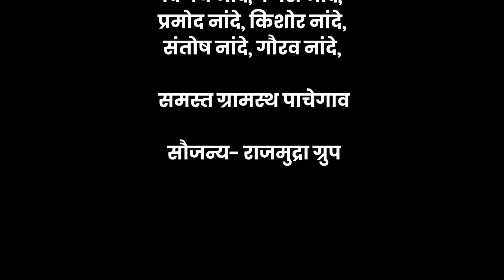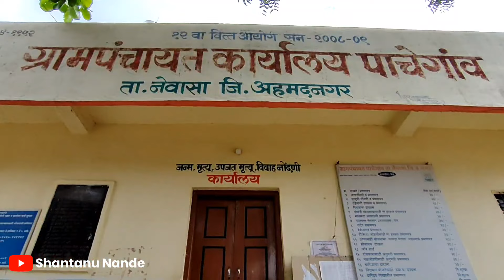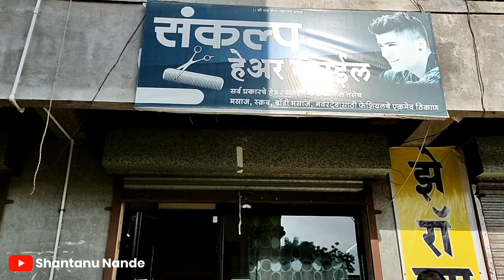गाव - एक स्वर्गरूपी जीवन || पाचेगाव एक शानदार गाव | Musical Documentary | @Shantanu Nande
नमस्कार 🙏 मित्रांनो मी Shantanu Nande तुमच्या सर्वांचे स्वागत💐 माझ्या या Youtube channel वरती

Most credit 👇

राहुल आढाव, प्रसाद नांदे शंतनु नांदे, राहुल नांदे,सार्थक नांदे, विजय नांदे,गणेश नांदे,प्रमोद नांदे, किशोर नांदे,
संतोष नांदे, गौरव नांदे,

                    समस्त ग्रामस्थ पाचेगाव

सौजन्य- राजमुद्रा ग्रुप

शहरातील धकाधकीच्या जीवनात जगण्यातील जिवंतपणा हरवून बसलेला माणूस आणि आजकालच्या कोरोना विषाणू अन् लॉकडाऊनमुळे जरा जास्तच अधोरेखित झालेलं एक सत्य. ते म्हणजे

"एक परीपुर्ण जगणं.
त्या जगण्यातील जिवंतपणा. आणि या जिवंतपणातला खरा स्वर्ग
हा निसर्गाच्या सानिध्यातच म्हणजे गावातच आहे."
आणि हेच दाखवण्याचा केलेला हा एक छोटासा प्रयत्न!

सदर व्हिडिओची रेकॉर्डींग ही , पाचेगाव आदी गावांमध्ये झाली असून ( ता.नेवासा MH17) सर्व रेकॉर्डींग लॉकडाऊनपूर्वी केलेली आहे.

*Important Notice:
We don't claim the copyrights of the music.

We support the cause of 'Pani Foundation'.

Video आवडली तर माझ्या Channelला भेट देऊन इतरही व्हिडिओ नक्की बघा.
Like आणि Comment करालंच!

Share करून इतरांनाही नक्की दाखवा!